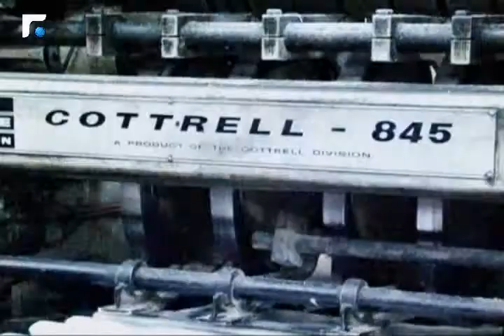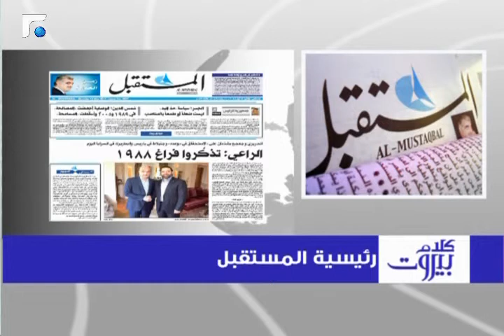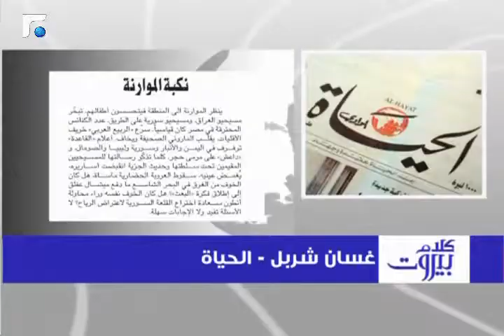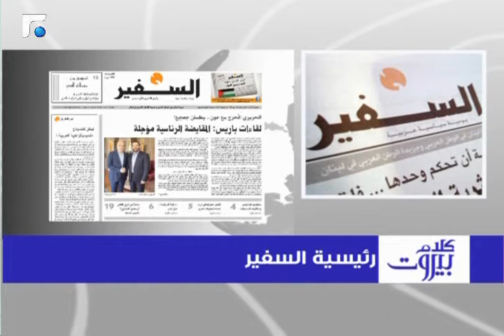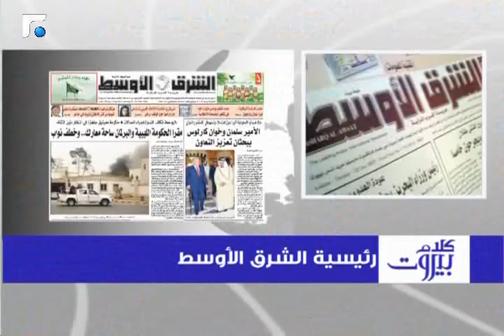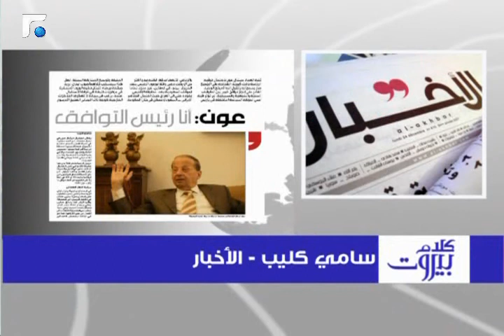ماروني:بعد 25 ايار صبح بحاجة الى عملية تدخل خارجي لاتمام الاستحقاق 1/3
كلام بيروت مع النائب ايلي ماروني